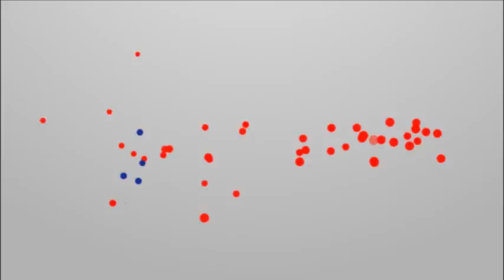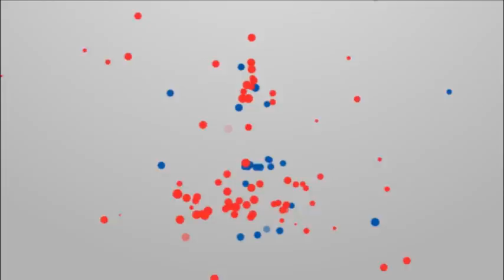မႏၱေလးၿမိဳ႕တြင္ မိုးသည္းထန္စြာရြာသြန္း၍ ေရႀကီးေရလွ်ံမႈမ်ား ျဖစ္ေပၚ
မႏၱေလးၿမိဳ႕မွာ ဩဂုတ္ ၂၀ ရက္က မိုးသည္းထန္စြာရြာသြန္းၿပီး အဓိကလမ္းမႀကီးေတြမွာ ေရႀကီးေရလွ်ံမႈေတြ ျဖစ္ေပၚေနပါတယ္။